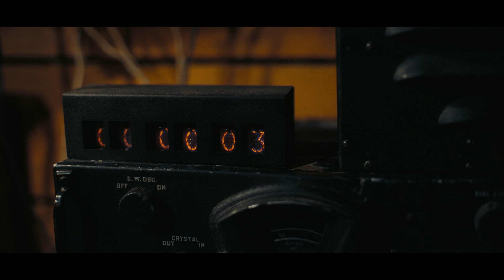Οπενχάιμερ (2023) hd greek teaser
⭐ Oppenheimer | Christopher Nolan | Cillian Murphy, Emily Blunt, Matt Damon, Robert Downey Jr., Florence Pugh, Josh Hartnett, Casey Affleck, Rami Malek, Kenneth Branagh
📌 Με τον Β’ Παγκόσμιο Πόλεμο να μην έχει ολοκληρωθεί, ο επιστήμονας Τζ. Ρόμπερτ Οπενχάιμερ ολοκληρώνει ως επικεφαλής με επιτυχία το Σχέδιο Μανχάταν, δημιουργώντας την πρώτη ατομική βόμβα. Μια πράξη με γνώμονα τη σωτηρία της ανθρωπότητας, αλλά και ισχυρή πιθανότητα την ολική καταστροφή της…